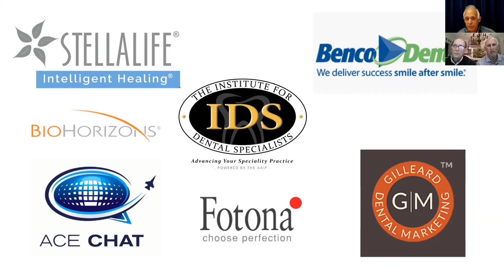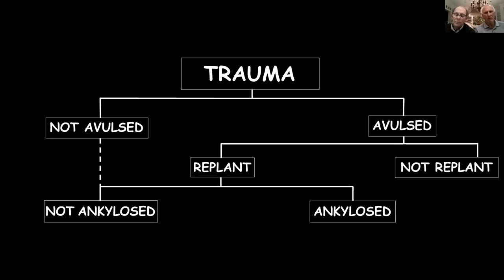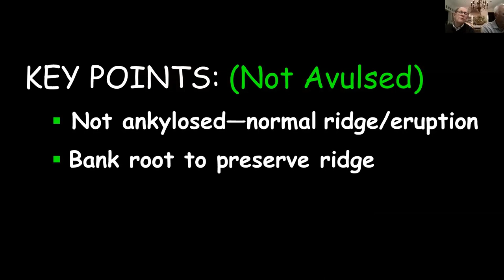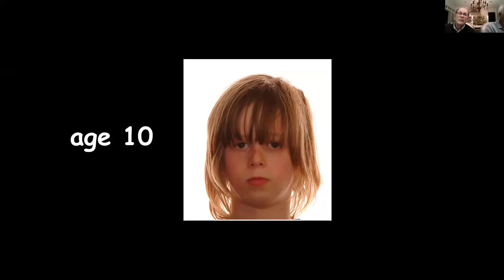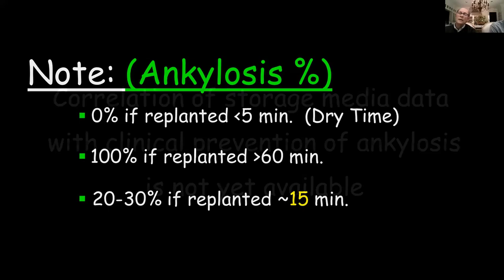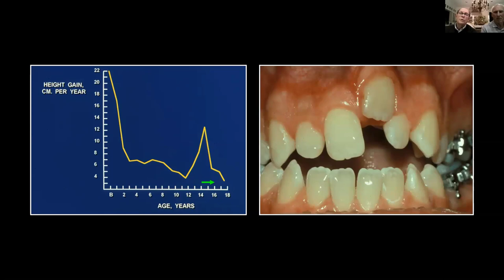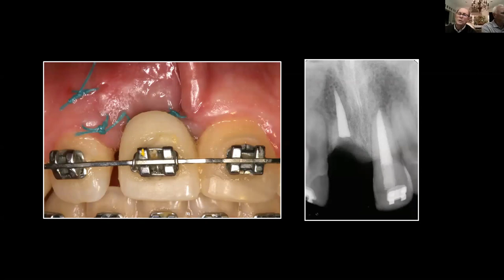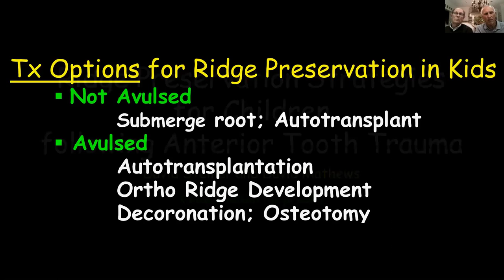Steiner Mathews ridge preservation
How do we preservie a ridge in childhood trauma? The strategies that you are about to see are unique in dentistry, far more predictable in outcome. Watch as you see how conservative management of the trauma patient creates outstanding ridge preservation for a lifetime.